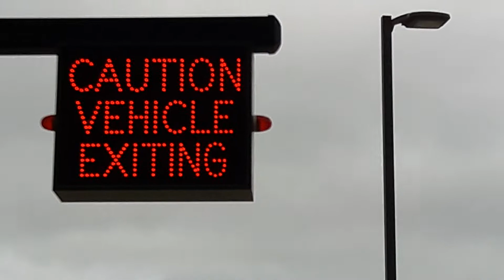Caution Vehicle Exiting